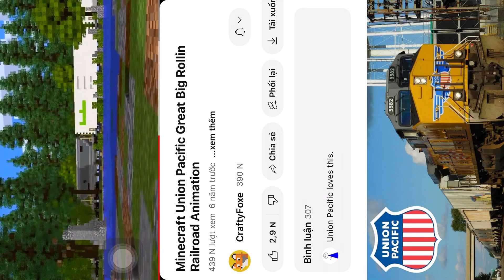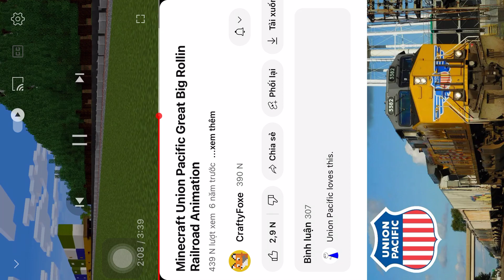Minecraft union pacific railroad | cre: craftyfoxe